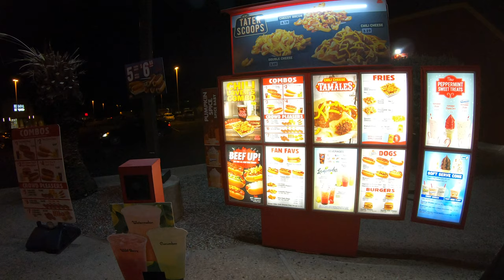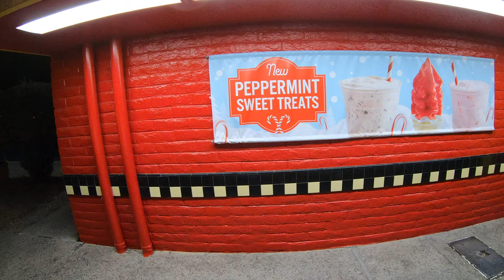Sideshow Bob & the Corn Dogs, Wienerschnitzel, 6346 N Oracle Rd, Tucson, Arizona, 30 Nov 20 GX048498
Sideshow Bob & the Corn Dogs with Fries, Wienerschnitzel, 6346 N Oracle Rd, Tucson, Arizona, 30 November, 2020, GX048498
Seasoned Fries? Curly Fries?